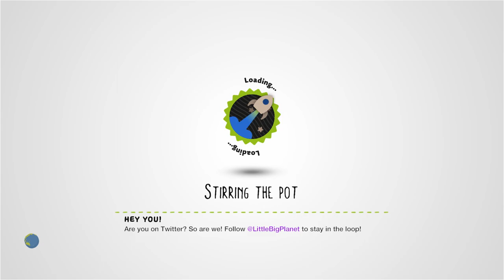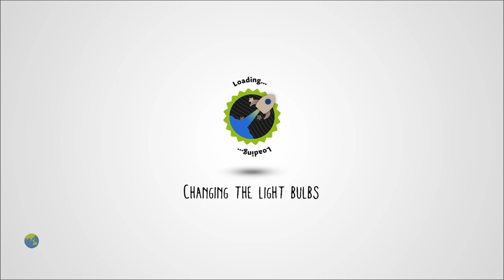Star Wars: Dagobah: Part One - by julesyjules - LittleBigPlanet 3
THIS LEVEL CONTAINS ELEMENTS WHICH MAY UPSET OR DISTURB VIEWERS WITH ARACHNOPHOBIA.

Description: A LBP3-afied version - just for fun and experimentation.
Mm Pick/Team Pick: No
Copyable: No

First Published: 3 Apr 2015
Last Updated: 26 Jul 2015

Chapters: N/A
Notes: